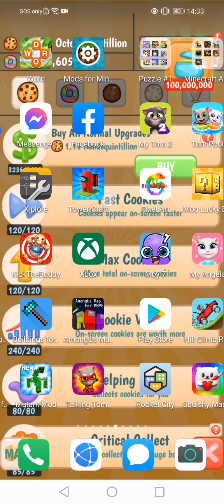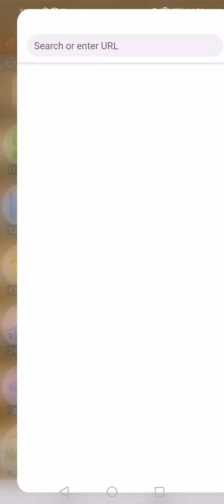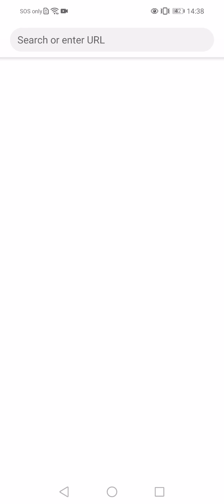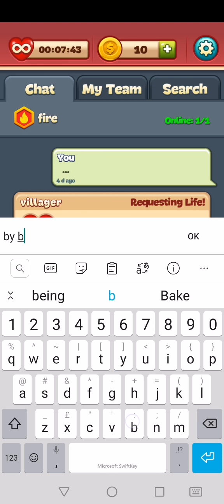Toon Blast Gameplay